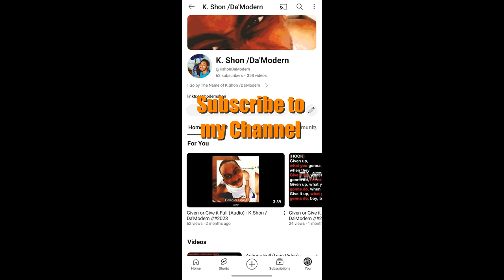DMP Behind the writing Post for Today from K.Shon /Da'Modern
from my newest project The Lifestyle Mixtape ...